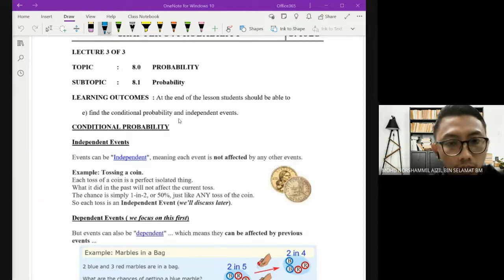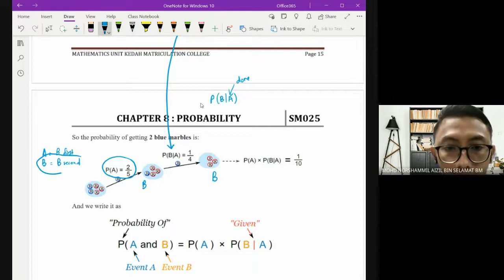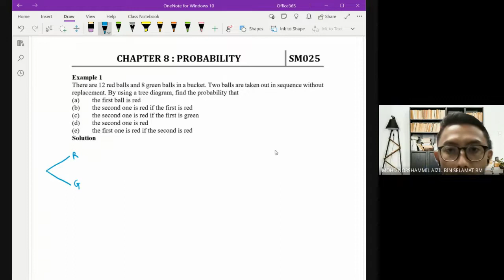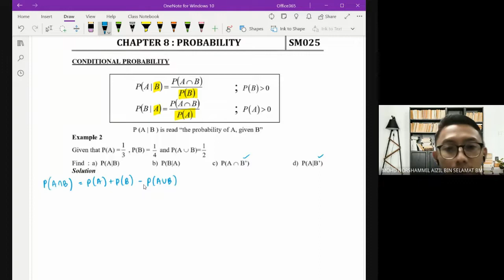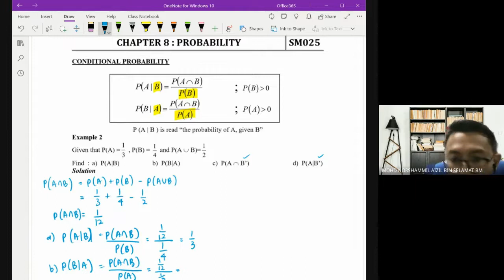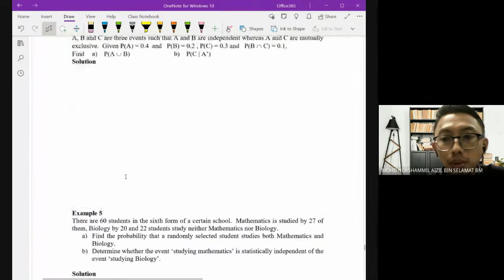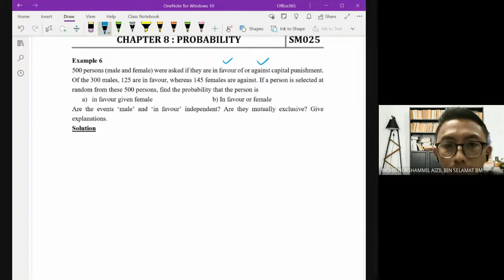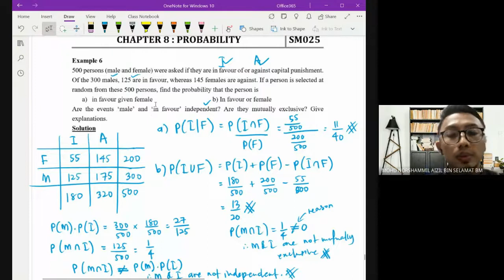SM025 C8 Lect3